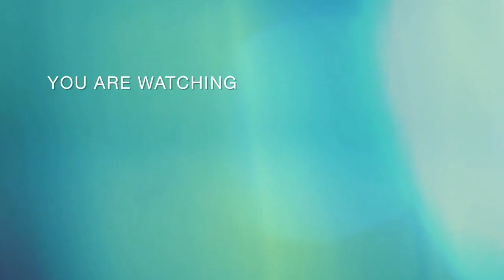2023 summer basketball session with the boys! (Funniest basketball video ever 🤣)